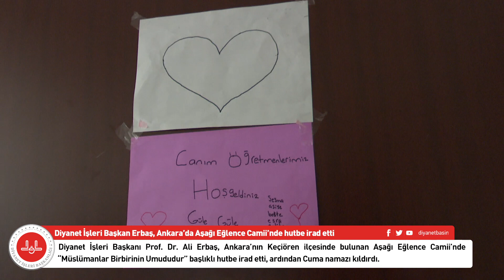Diyanet İşleri Başkanı Erbaş’tan Keçiören “İyilik Çarşısı”na ziyaret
Diyanet İşleri Başkanı Prof. Dr. Ali Erbaş, Ankara Keçiören İlçe Müftülüğü ve Türkiye Diyanet Vakfı Keçiören Şubesi’nin açtığı “İyilik Çarşısı”nı ziyaret etti